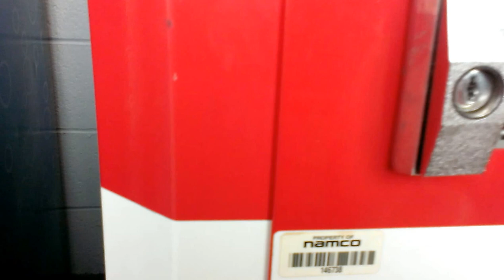NAMCO FIRE TRUCK CLAW MACHINE@ WALMART CRAZY SNAG BY THE HEAD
TODAY I HEAD OVER TO MY LOCAL WALMART  TO FACE THE NAMCO FIRE TRUCK CLAW MACHINE I NORMALLY DONT FILM ON MONDAY BUT SINCE TODAY WAS RESTOCK AT THE TRUCK STOP I DECIDED TO MAKE SOME CLAW VIDEOS TODAY SINCE ILL MOST LIKELY BE BUSY  THE NEXT FEW DAYS OR SO HOPE U ENJOY